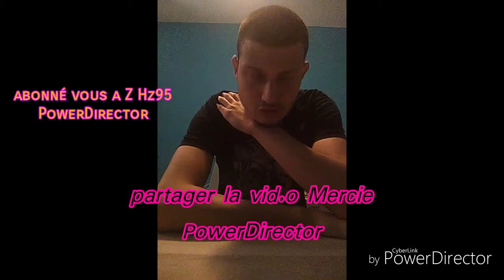OMG Gamiextreix VS Thekari ?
Partager OMG Gamiextreix VS Thekari abonné vous Mercie beaucoup pour votre soutien mettre pouce bleu les youtubeurs que je regarde souvent et un Enquêteur dû paranormal bonne vidéo à tous